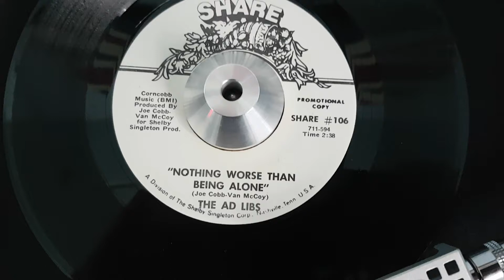The Ad Libs - Nothing Worse Than Being Alone